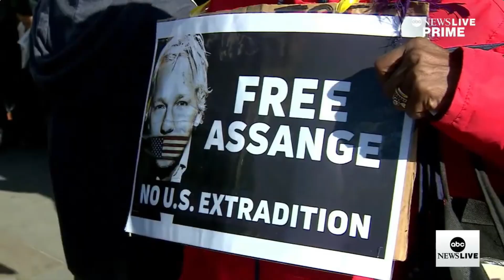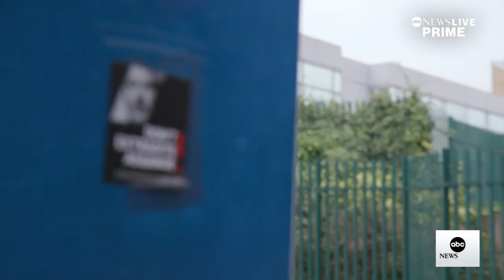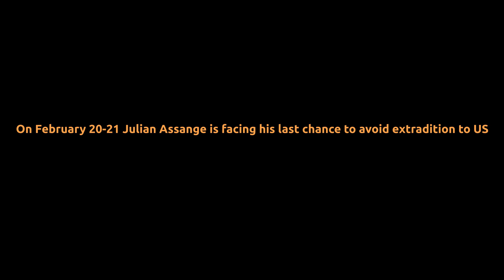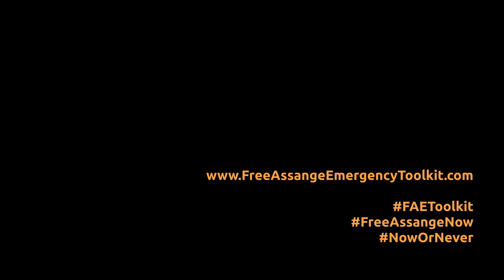Andrea Brosio - Whistleblower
JULIAN IS FREE!!! WE MADE IT!!

“Whistleblower”  - A song for Julian Assange

LYRICS ON SUBTITLES

Andrea Brosio - vocals, guitars
NeroVivo – bass, keyboards
Joe Friguello – drums
Harry Canotta – percussions
Taru Haili – soprano

Written by Andrea Brosio
Produced and recorded by NeroVivo
Mixed by Christian Coccia
Additional engineering and mastering by Alberto Gerbelle
Video editor: Andrea Brosio
Special thanks to Diego James and Roxy Lunden for supervision.

"Whistleblower"

The cold behind these walls
My memories like fog
Years among ghosts of what I've known

Lonely as a dog
Away from whom I love
A prisoner for all those who don't know

And when they will make t-shirts of my face
I will enter the club along with Che, Lennon, Kurt, Bob
Even though I'm not a soldier or rather a rockstar
I'm just a man who showed you
What you shouldn't talk about

"And if I'll die they will say I was a hero
And while I live they ignore I even exist"